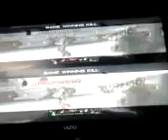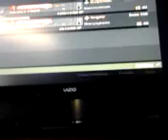gay gaming 3! infec... are u KIDDING ME?!?!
man why is this gay... gaming!